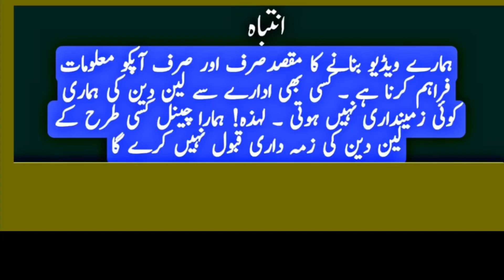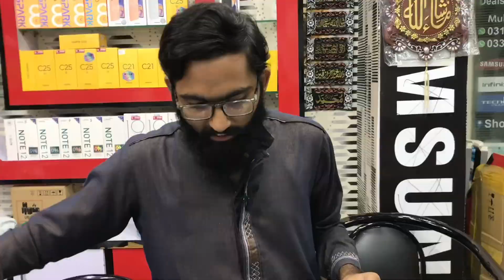Cheap mobile | iphone 11 pro max,xs,xs max,one plus n100,n10 5g,sony xz3,moto z4,vivo s1,y85,y81,y66